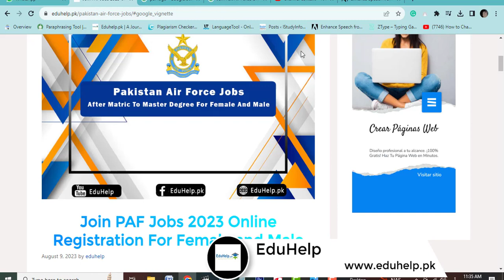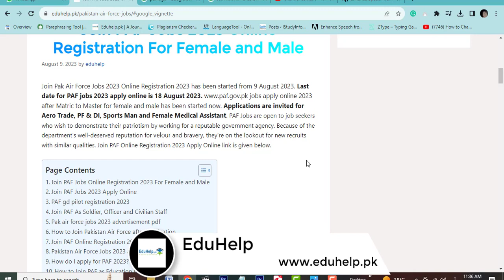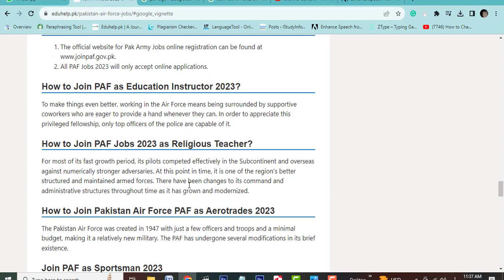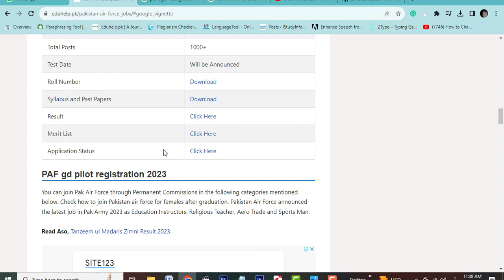Join Pak Air Force Online Registration 2023 For Female and Male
The Online Registration for Join PAF Jobs 2023 has been started from 9 August to 18 August 2023 This a golden opportunity to both male and female candidates.